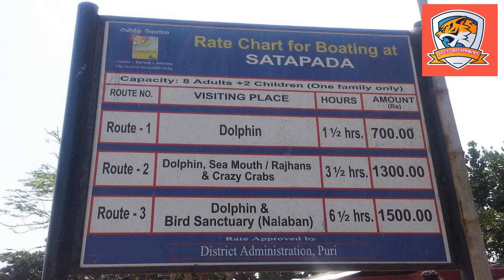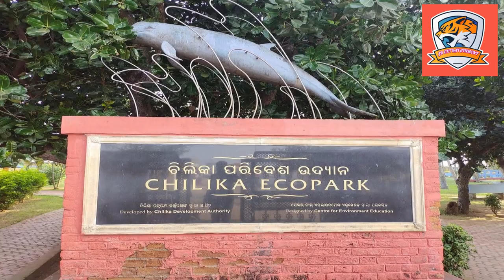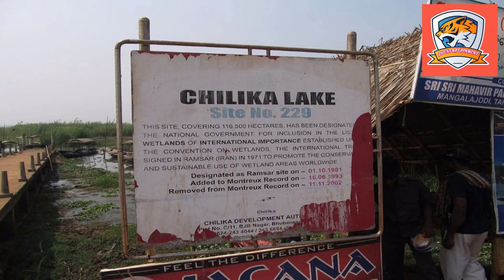Is Chilika Lake Worth Visiting ?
Chilika Lake is a brackish water lagoon, spread over the Puri, Khordha, and Ganjam districts of Odisha state on the east coast of India, at the mouth of the Daya River, flowing into the Bay of Bengal, covering an area of over 1,100 square kilometers.